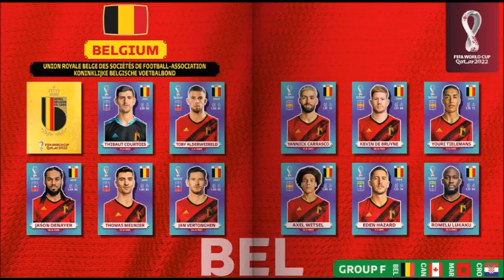Subbuteo Panini World Cup Qatar 2022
Subbuteo Panini World Cup Qatar 2022 by Flaming Flickers in Athens Greece